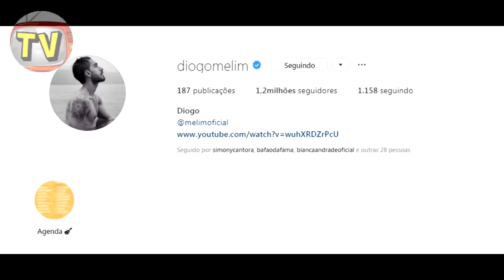Diogo Melim toma decisão sobre Bianca Andrade no BBB20 e SURPREENDE À TODOS